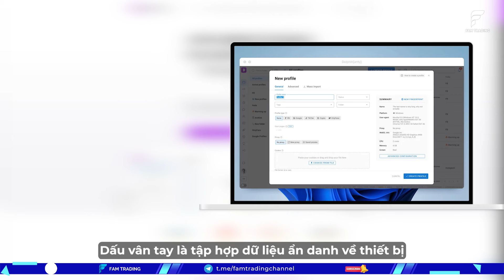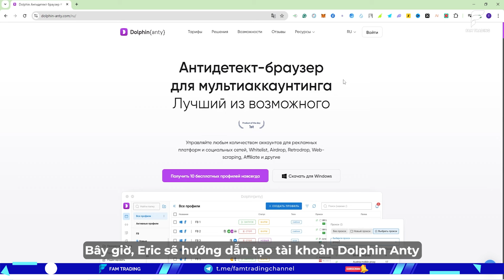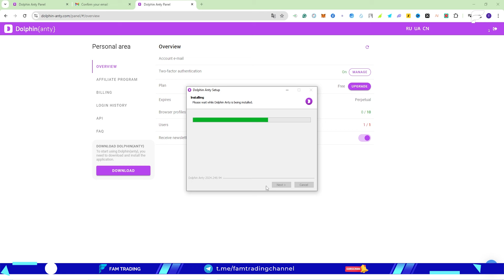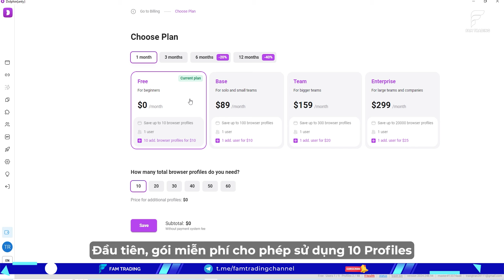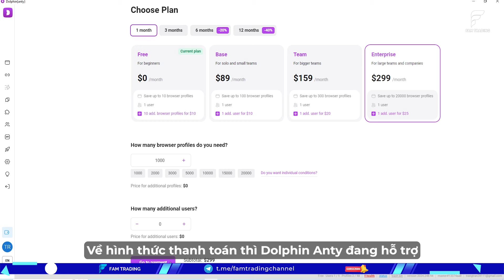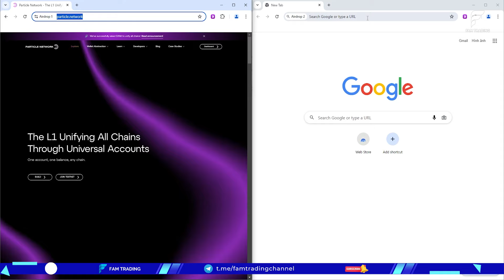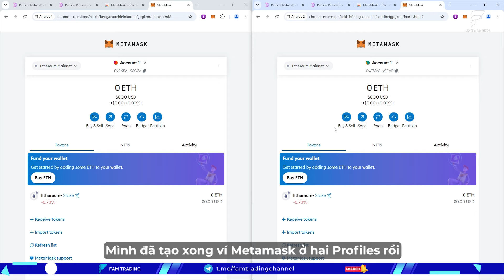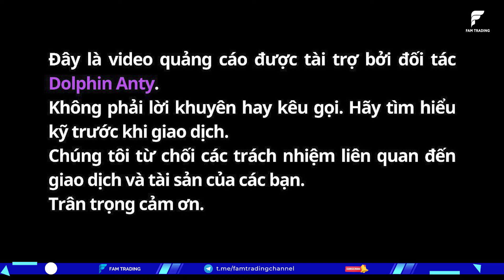Hướng dẫn sử dụng Dolphin Anty - App hỗ trợ cày Airdrop, MMO, ADS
Hướng dẫn sử dụng Dolphin Anty - App hỗ trợ cày Airdrop, MMO, ADS (2024) | FAM TRADING CRYPTO

Giới thiệu Dolphin Anty - nền tảng dành cho những người đang muốn 'cày' nhiều tài khoản Airdrop, MMO hay chạy quảng cáo.

Hôm nay, FAM Trading sẽ giới thiệu cho anh em về Dolphin Anty, đây là một trình duyệt Anti-Detect đáng tin cậy, giúp quản lý nhiều tài khoản dễ dàng, an toàn và tránh bị phát hiện. Các tính năng của nó có thể hỗ trợ rất hiệu quả trong việc quản lý nhiều tài khoản một cách thuận tiện và an toàn. Hãy cùng xem hết video để khám phá Dolphin cùng với các tiềm năng mà dự án mang lại nha.

Giảm 20% cho lần thanh toán đầu tiên khi nhập mã Code: FAM

⚠️  Lưu ý quan trọng bạn NÊN ĐỌC:

Đây là Video giới thiệu về phần mềm Dolphin Anty.
Không phải lời khuyên hay kêu gọi. Hãy tìm hiểu kỹ trước khi giao dịch.
Chúng tôi từ chối các trách nhiệm liên quan đến giao dịch và tài sản của các bạn.

Từ khóa tìm kiếm: review dolphin anty;

► Timeline video hôm nay:

00:00 Mở đầu Review Dolphin Anty
00:28 Tổng quan về Dolphin Anty
02:30 Cách tạo tài khoản Dolphin Anty
05:02 Giới thiệu các gói dịch vụ của Dolphin Anty
06:44 Cách sử dụng Dolphin Anty